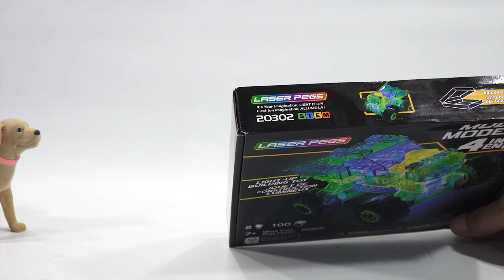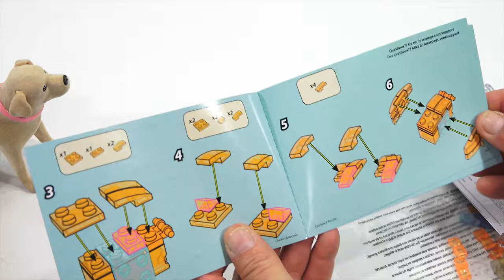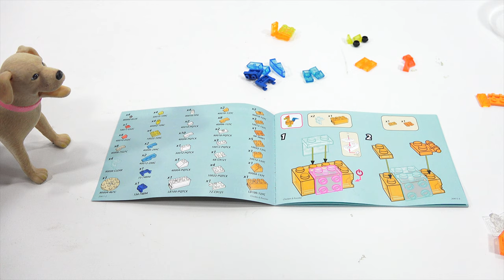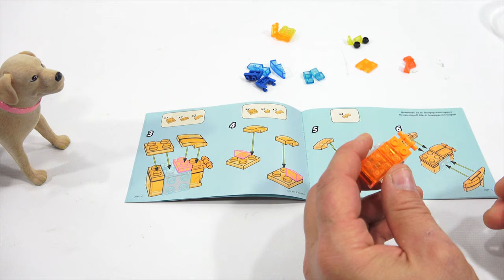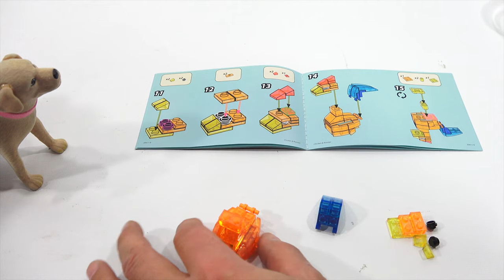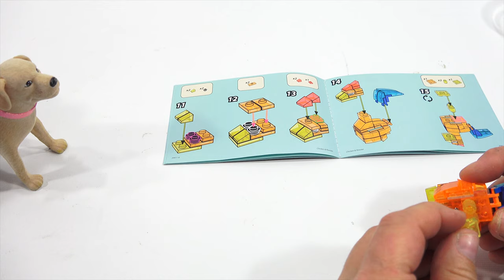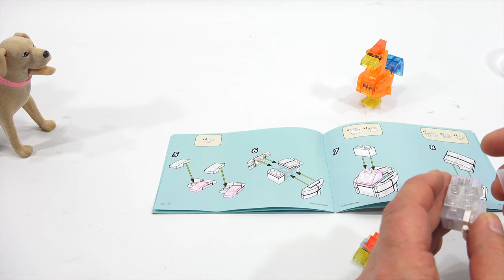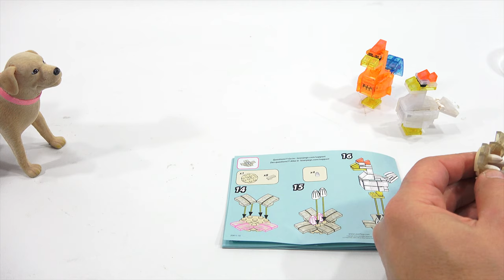Laser Pegs Multi Models Creatures Light UP Building Blocks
Items provided Free by Laser Pegs / Never Wrong

Thanks for stopping by today!  I have been working on a big project around the house and it is taking a lot of my time.  Fortunately Butch stopped by to help and then decided we should make some videos! He felt really bad about the eggs and made sure to set the record straight and take care of his borrowing of eggs!  He is a fast learner and should never do that again.  The Laser Pegs sets were fun to check out on video.  I have worked with them for years and when I was offered the chance to check them out, I jumped at the opportunity.  They are just like remember! Easy and fun to build and then you have the added bonus of lighting them up.

Lucky Penny Thoughts:
LPS-Dave
Later!